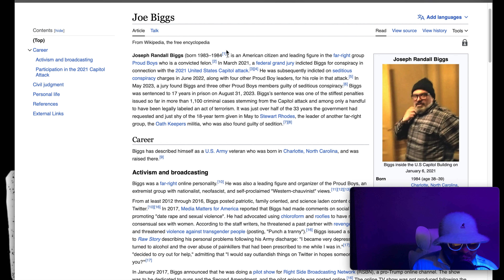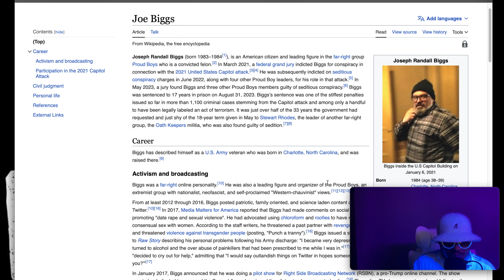Donald J. Trump has your back?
Don the Con who took over the Republican Party by storm is back and worse as ever.

This is a reaction to a commercial that the Trump campaign released. Are the people for him or have we been had? trump election2024 donaldtrump #2024